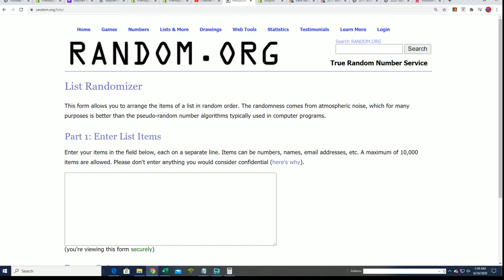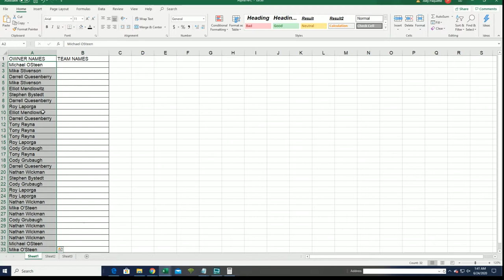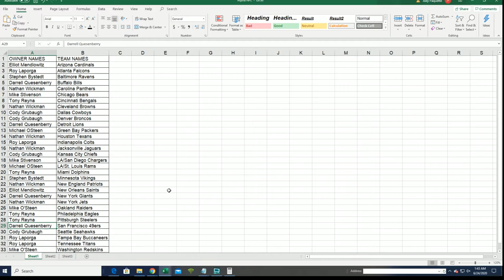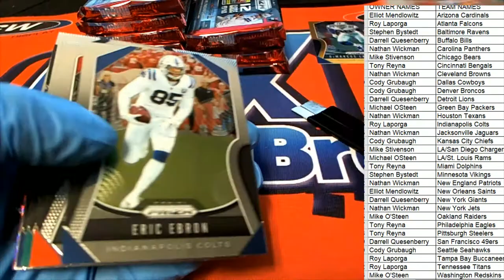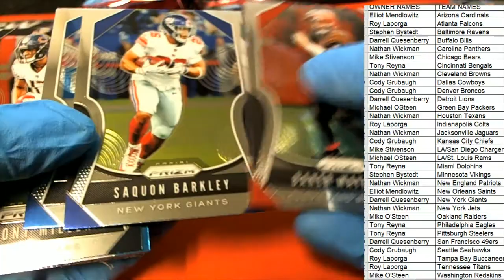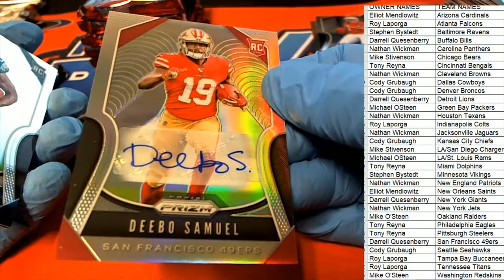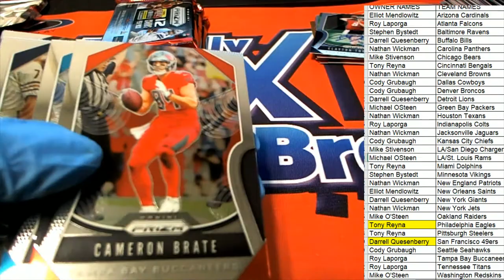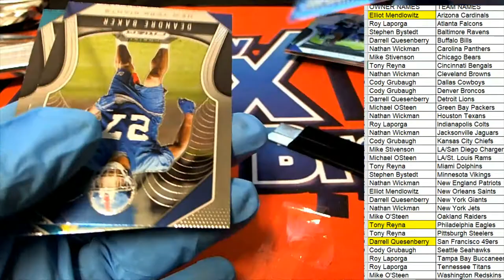2019 Panini Prizm Football Hobby Box ID 19PRFBJUNE101